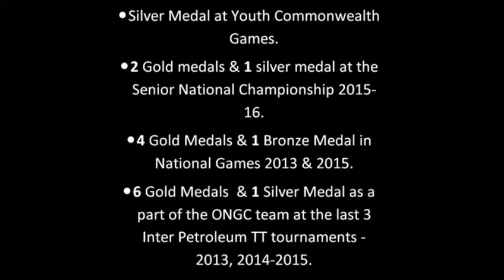Table Tennis Fiesta -Pooja Sahasrabudhe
Watch Pooja Sahasrabudhe, current India no 3 and World Championship Gold medalist, come out in support of Table Tennis Fiesta.

Table Tennis Fiesta was hosted by ReSpin from 25-28th August at Korum Mall, Thane